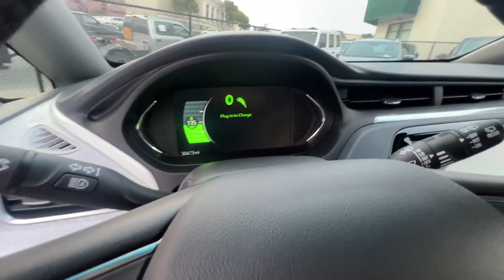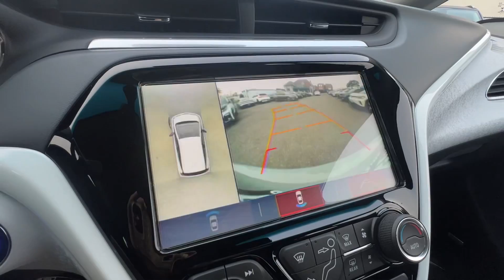2019 Chevrolet Bolt EV Premier - #27749 30k miles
259 mile epa range, N2.2 Battery Upgrade, Tow Hitch, DRIVER CONFIDENCE II PACKAGE, INFOTAINMENT PACKAGE, DC Quick Charge Port, Complete new car coverage available (up to 8 years or 75k additional miles) for an additional cost. Ask about our 3 days/300 miles Return & Exchange policy.